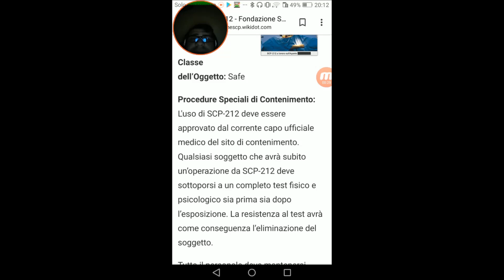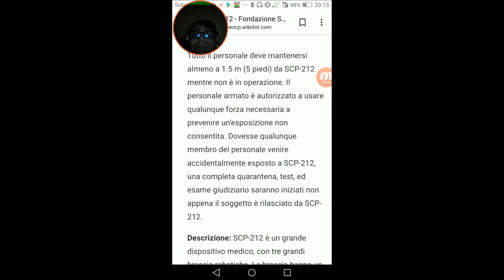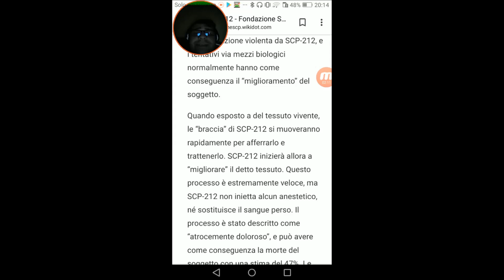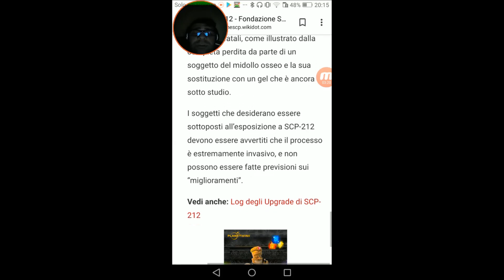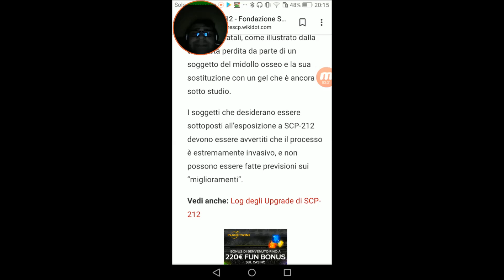#208 Miti e Misteri Scp - SCP-212 Il Miglioratore